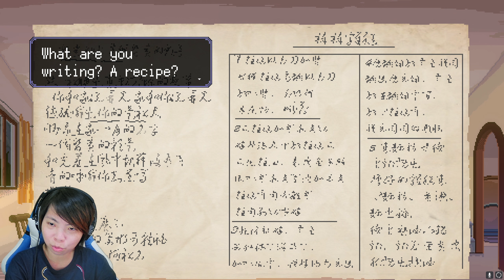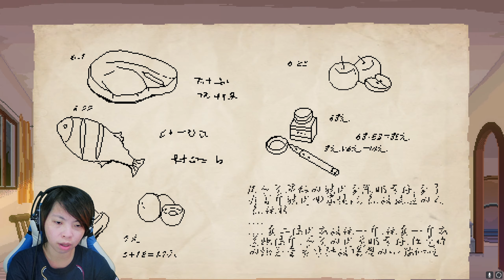JADI TERINGAT GAME A SPACE FOR THE UNBOUND!!! - The Heroes Around Me Indonesian Gameplay (part 1)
Ini adalah game yang sudah aku tunggu lamaaaa sekali. Tak kunjung mengulas karena masih berbahasa mandarin. Kali ini sudah ada bahasa Inggrisnya yah, guys~ Seandainya kalian mau ikutan mencoba, cepat intip diskonnya di steam (cuma sampai 6 Oktober loh)!!